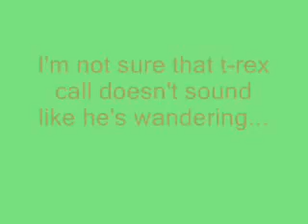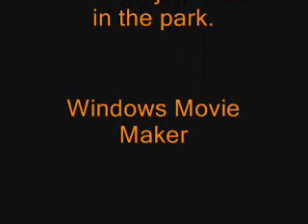JURASSIC PARK: THE PARK TOUR(Part 2)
(Made Possible by The Videogame